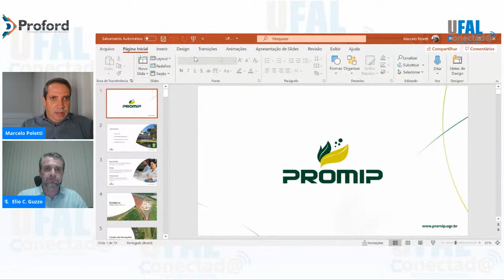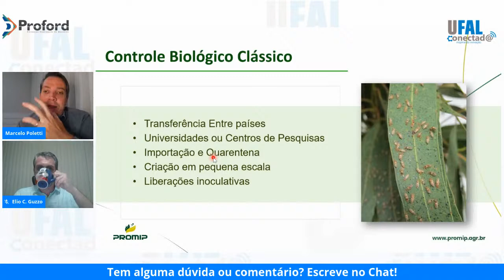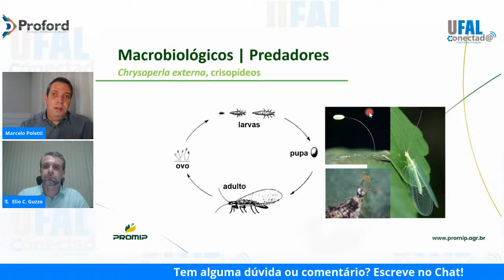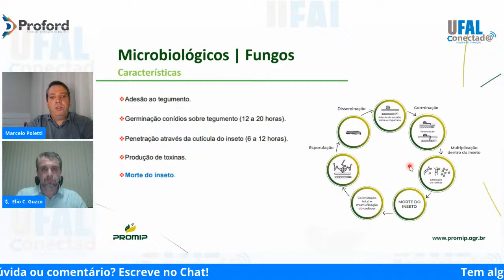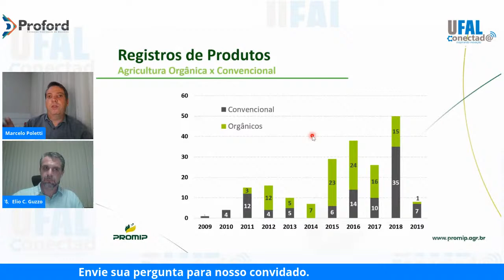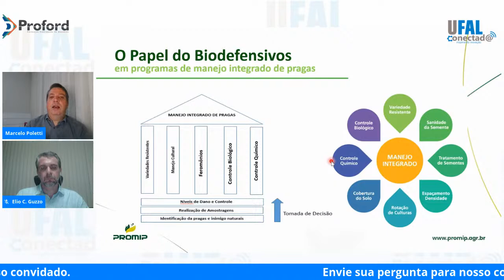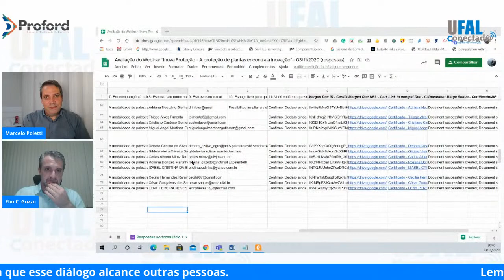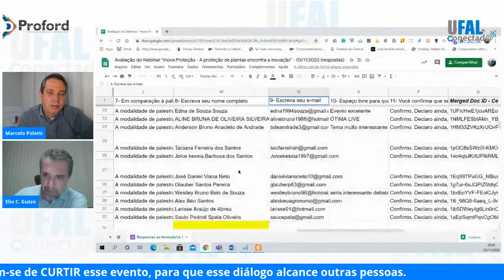Potencial do Mercado de Biodefensivos e MIP no Brasil.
O avanço da agricultura no Brasil exige tecnologias para garantir a sustentabilidade da produção agrícola. O avanço das tecnologias verdes na área de proteção de plantas requer profissionais que possam colaborar no suporte científico das empresas que se multiplicam deste novo setor. O Webinar Inova Proteção - A proteção de plantas encontra a inovação traz profissionais que irão falar sobre a expansão no mercado para profissionais em ciências agrárias. O enfoque será o mercado e o perfil dos pesquisadores em proteção de plantas desejados para desenvolver o mercado em empresas que adota tecnologias para suporte do manejo sustentável de pragas e doenças. O Webinar buscar aproximar o setor produtivo representado por empresas que buscam parcerias e recursos humanos para o desenvolvimento de produtos e processos para uma agricultura 4.0 sustentável.

O evento acontecerá nos dias 13, 20 e 27 de outubro; 3, 10 e 17 de novembro/2020, com a seguinte de fornação

Programação:

Data: 03/11/2020
Tema: Potencial do Mercado de Biodefensivos e MIP no Brasil.
Palestrante: Dr. Marcelo Poletti. Fundador e CEO - Promip Holding S.A. Campinas, São Paulo, Brasil
Moderador: Dr. Élio César Guzzo. Pesquisador da EMBRAPA- Tabuleiros Costeiros, UAP-Rio Largo, AL.

Data: 10/11/2020
Tema: Quando a iniciativa Privada abraça a pesquisa aplicada.
Palestrante: Dra. Lucia Madalena Vivan. Pesquisadora da Fundação de Apoio a Pesquisa Agropecuária de Mato Grosso. Parque Universitário, Rondonópolis, MT, Brasil.
Moderador: Dra. Roseane Cristina Predes Trindade. Professora da Universidade Federal de Alagoas.

Data: 17/11/2020
Tema: A importância do pesquisador especializado em proteção de plantas em empresas de melhoramento genético.
Palestrante: Prof. Dr. Acelino Couto Alfenas. Prof. Titular Universidade Federal de Viçosa. Consultor da empresa CLONAR – Resistência a doenças Florestais.
Moderador: Dr. Gaus Silvestre Andrade Lima. Professor da Universidade Federal de Alagoas.

Local de transmissão: Canal Prograd UFAL no Youtube